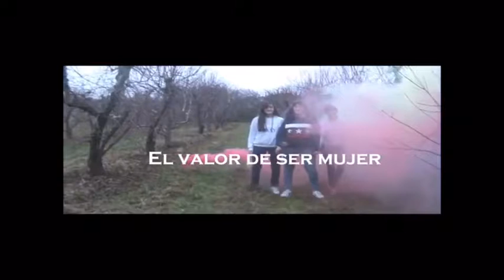El valor de ser mujer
Trabajamos, luchamos, somos fuertes... Las mujeres soñamos con un mundo mejor. ¿Nos ayudas a conseguirlo?

Col·legi Mirasan 1 ESO A
Festival de Clipmetrajes de Manos Unidas